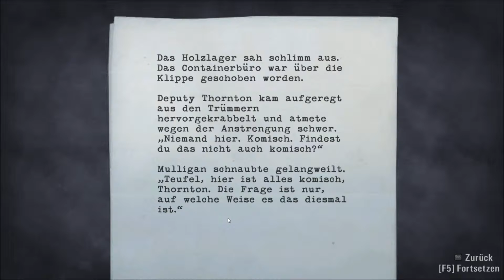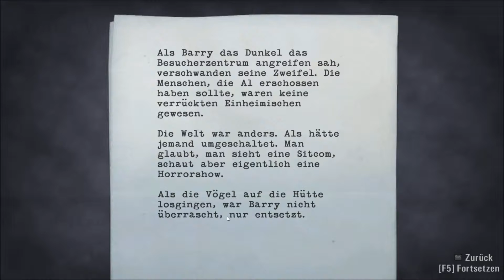Let's Play Alan Wake #019 Das Hausboot [Ger]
Will auch so ein Boot. Nur nicht in so einer Finsteren Umgebung und nicht so kaputt^^